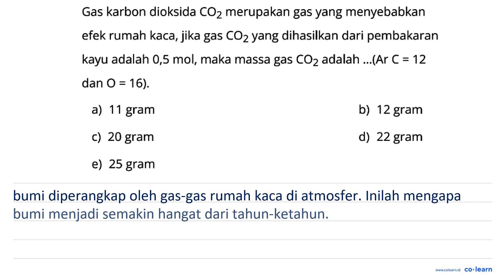Gas karbon dioksida COz merupakan gas yang menyebabkan efek rumah kaca, jika gas COz yang dihasil...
Gas karbon dioksida COz merupakan gas yang menyebabkan efek rumah kaca, jika gas COz yang dihasilkan dari pembakaran kayu adalah 0,5 mol, maka massa gas CO2 = adalah _(Ar € = 12 dan 0 = 16)_ a) 11 gram b) 12 gram 20 gram d" 22 gram e) 25 gram

Topik atau Materi: Konsep Mol dan Hubungannya dengan Jumlah Partikel, Massa Molar, dan Volume Molar - Hukum-Hukum Dasar Kimia dan Stoikiometri - Kimia Fisik dan Analisis - Kimia Kelas 10 SMA -

00:00 : Bedah Soal
01:00 : Konsep, rumus dan pengertian Konsep Mol dan Hubungannya dengan Jumlah Partikel, Massa Molar, dan Volume Molar
01:18 : Langkah penyelesaian soal
00:41 : Jawaban akhir
01:11 : Penutup